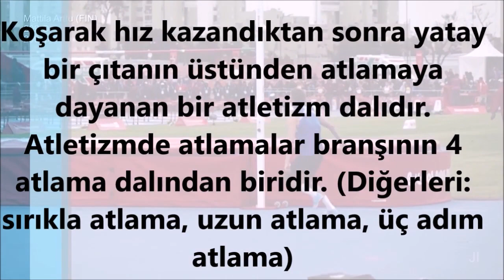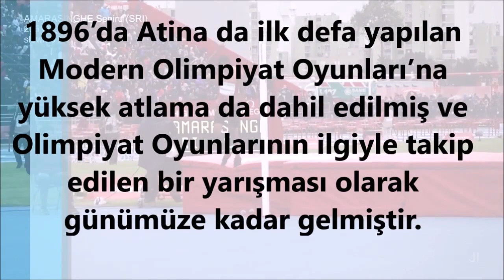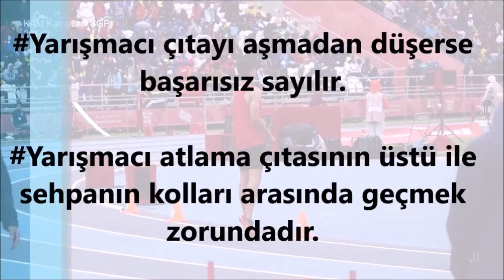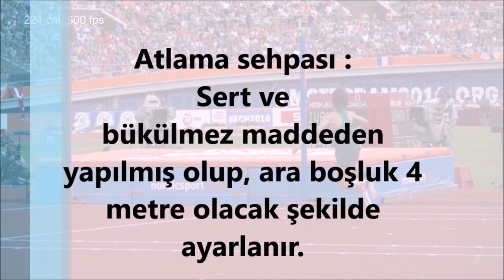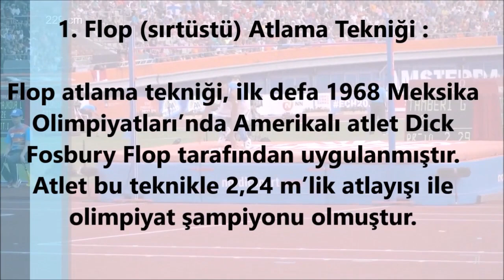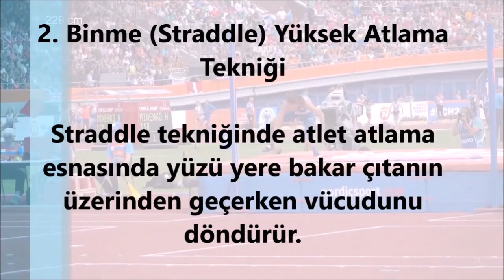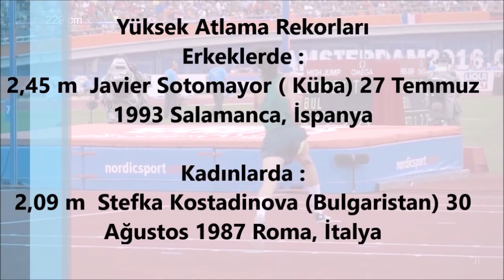YÜKSEK ATLAMA NEDİR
Bu videomda Yüksek Atlama yı ayrıntılı bir şekilde anlattım.. Yüksek atlama nedir, yüksek atlama teknikleri , yüksek atlama nasıl yapılır şeklinde sorulara    bu videoda cevap bulabilirsiniz. İyi seyirler.